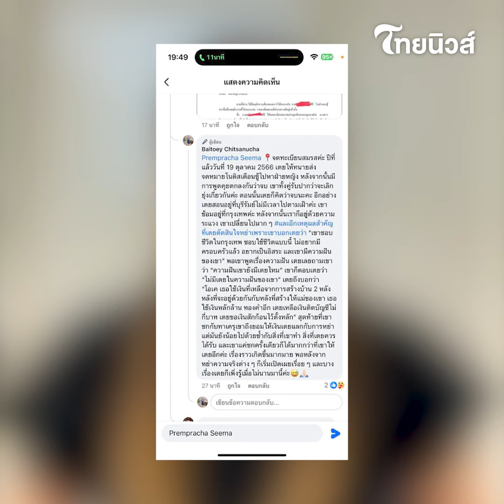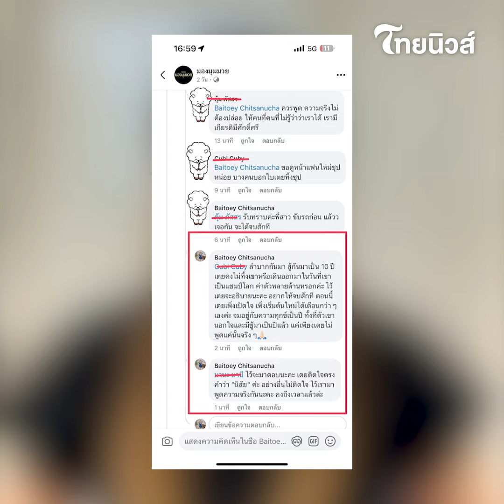งานเข้า "ซุปเปอร์เล็ก เกียรติหมู่ 9" หลังเลิกอดีตภรรยาที่คบมา 10 ปี| รู้กันบันเทิง ENT-41-PP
ทำเอาส่อแววดราม่าแล้วสำหรับทางด้านนักมวยคนดังอย่าง "ซุปเปอร์เล็ก เกียรติหมู่9" ที่ได้เลิกรากับอดีตภรรยา "สาวใบเตย" หลังจากที่ทั้งคู่ได้แต่งงานกันไปตั้งแต่ปี 2562 แต่เร็วๆนี้เพิ่งเป็นข่าวออกมาว่า "ซุปเปอร์เล็ก" เลิก "ใบเตย" อดีตภรรยาเเล้วเป็นที่เรียบร้อย แถมยังมีเรื่องราวของบุคคลที่3 เข้ามาพัวพันในความสัมพันธ์ครั้งนี้ด้วย!  ENT-41-PP